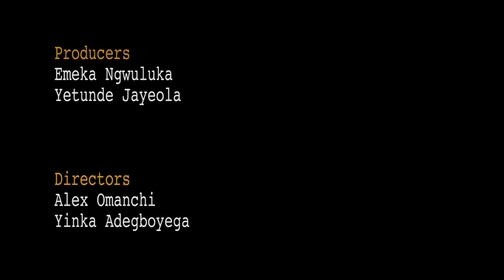Emotions | Terminal Illness | 17th September 2021 | NTA